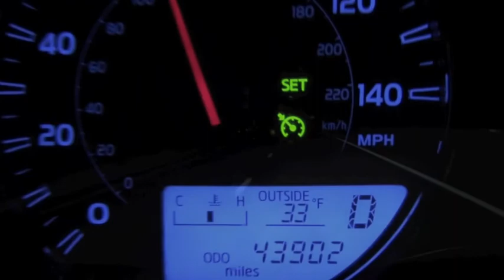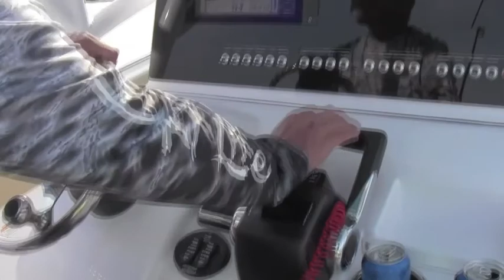Destin Trip 2018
A trip down to visit my old man with my uncle Paul. First time meeting tucker!